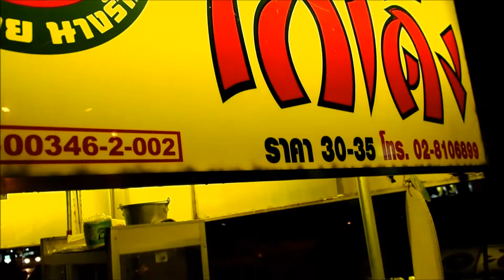ก๋วยเตี๋ยวรสเด็ดสี่แยก ชุมพวง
เจ้าเก่า เจ้าประจำผ่านเส้นนี้ต้องแวะเป็นประจำ